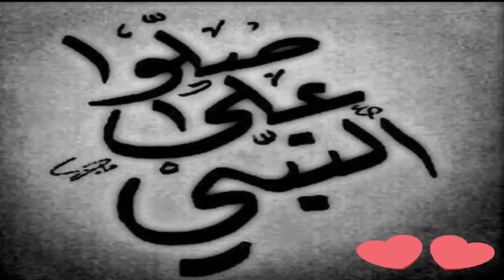ملخص المنتخب المغربي 1 🇲🇦 ضد جنوب افريقيا 0 🇿🇦 ( كأس امم افريقيا 2019)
هدف المنتخب المغربي 1  🇲🇦 ضد جنوب افريقيا 0 🇿🇦 ( كأس امم افريقيا 2019)
ملخص للمنتخب المغربي ضد جنوب افريقيا
المغرب
كأس امم أفريقيا 2019
حكيم زياش
نوردين أمرابط
مبارك بوصوفة
ياسين بونو